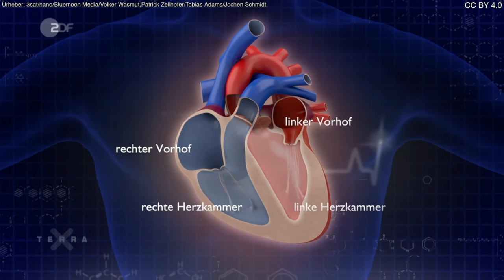Terra X: Anatomie des Herzens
Das menschliche Herz wiegt rund 350 Gramm. Es schlägt etwa 70 Mal pro Minute und besteht größtenteils aus Muskelgewebe. Zwischen den beiden Herzhälften verläuft die Herzscheidewand.